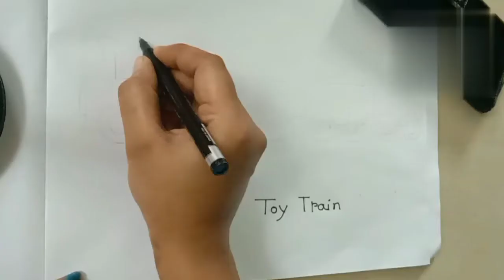How to Draw A Toy Train... Toy Train Drawing Tutorial for Beginners/Mou Art class.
How to Draw A Toy Train... Toy Train Drawing Tutorial for Beginners..